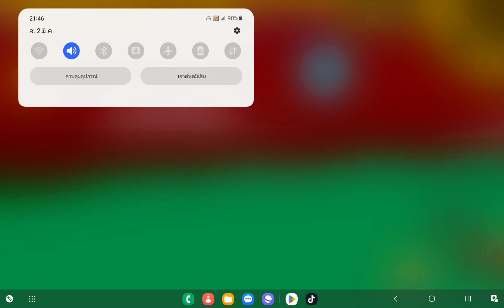Stick War EP.2